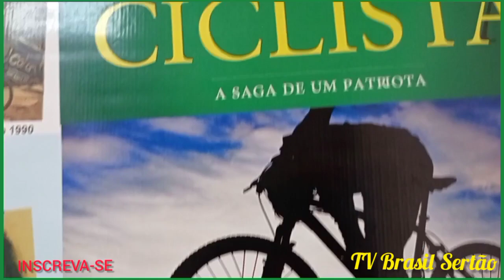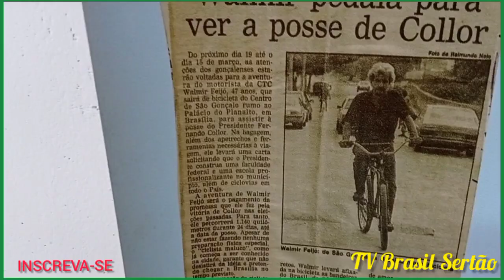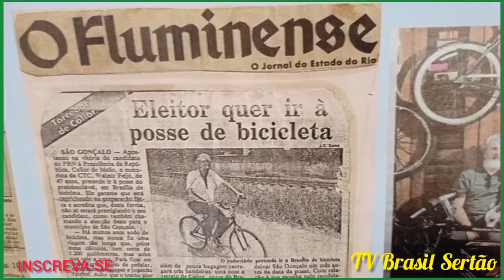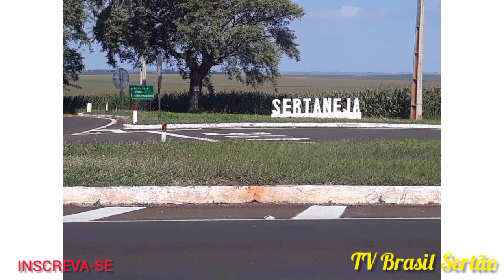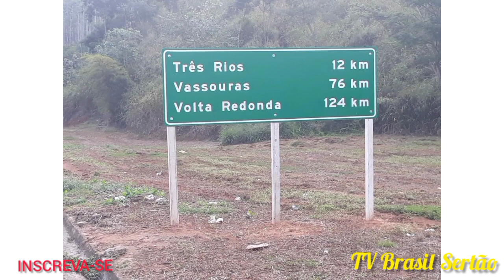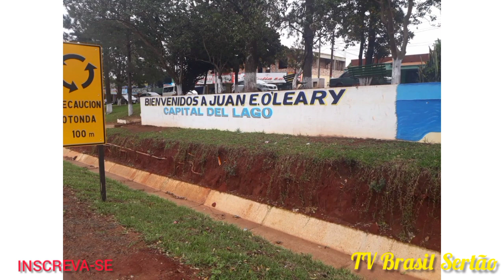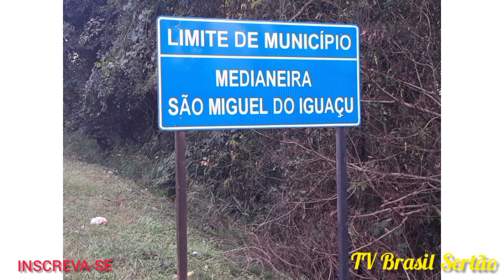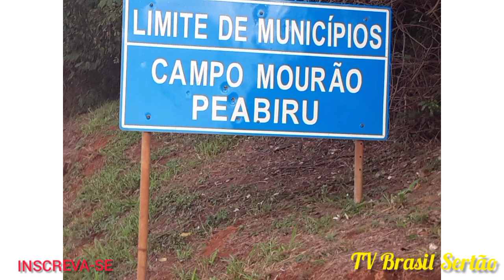Andou de bicicleta durante 55 dias